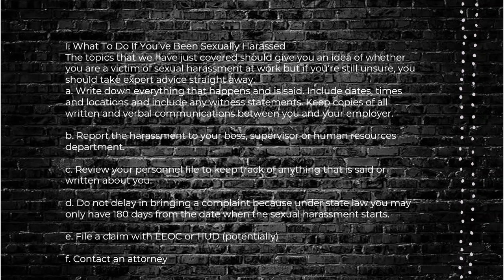Fair Housing Sexual Discrimination And Sexual Harassment 9/10